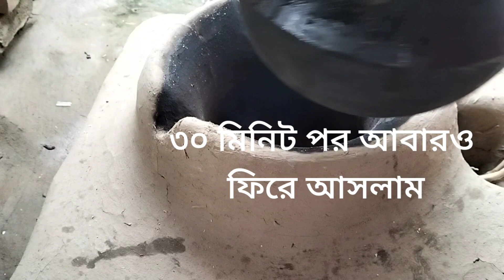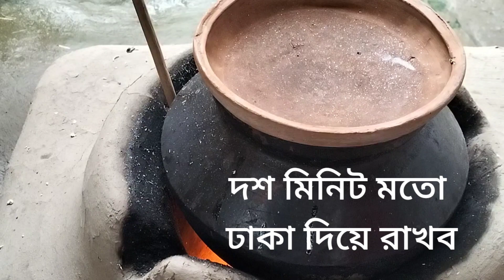Nihari Recipe / নেহারি / খাসির পায়া রান্না / খাসির ঠ্যাং / Mutton Nihari / Paya Recipe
Mutton nihari recipe in Bengali
Nehari recipe
Mutton leg recipe
mutton Paya recipe
Goat trotter recipe
Goat leg recipe
How to cook mutton nihari
Nihari Paya Recipe
নেহারি রেসিপি
নিহারি রেসিপি রান্না
খাসির টেংরি রান্না
ছাগলের পা রান্না
খাসির ঠ্যাং রান্না

উপকরণ:
        1. খাসির পায়া ঠ্যাং  নেহারি  1Kg
2. আদা রসুন বাটা
3. লঙ্কা হলুদ জিরা ধনে গুঁড়ো
4. লবঙ্গ এলাচ তেজপাতা দারুচিনি
5. মিট মসলার পাতা 1 টি (বাড়ির গাছ থেকে)
6. পেঁয়াজ কুচি  গোটা রসুন
7. পরিমাণমতো টক দই
8. পরিমাণ মত লবণ ও তেল
9. একটি মাটির হাড়ি

thanks